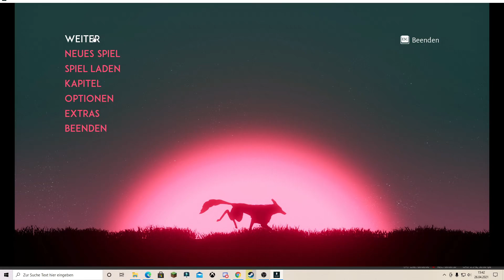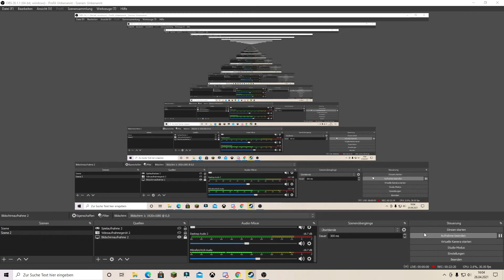Das war komplett krank LostEmber 14 - Lets play PC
Hey, viel Spaß bei der nächsten Folge Lost Ember, Das war komplett krank
Flammenherz spielt, spielt weiter :)

In Lost Ember tauchst du in eine Welt ein, in der die Natur sich die Ruinen einer alten Kultur zurückerobert hat. Nun gilt es als Wolf die Geheimnisse dieser Kultur aufzudecken und herauszufinden, warum sie untergegangen ist.

Lost Ember
Gameplay deutsch
Flammenherz spielt
Gemeinsam Youtube